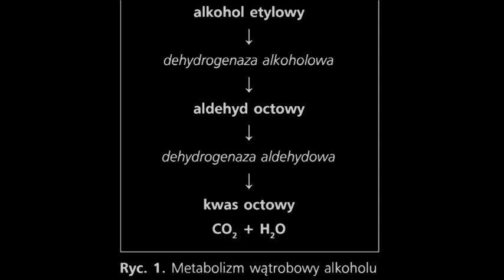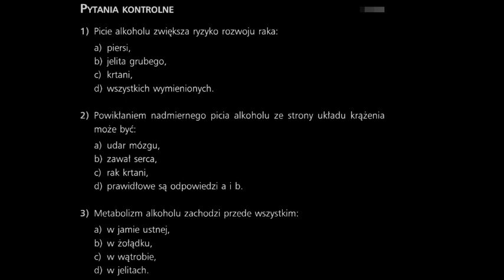MEDYCZNE ASPEKTY UZALEŻNIENIA OD ALKOHOLU 9 ZABURZENIA SOMATYCZNE ZWIÁZANE Z UŻYWANIEM ALKOHOLU